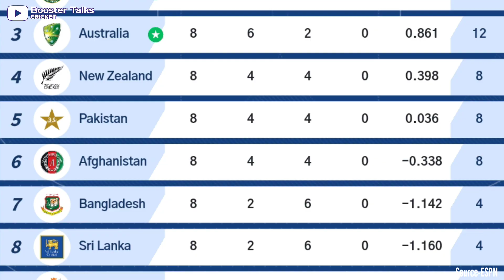Ind vs Pak Semifinal होना Fix है? | Pakistan Semifinal Scenario | World Cup 2023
Ind vs Pak Semifinal होना Fix है? |
Pakistan Semifinal Scenario |

crickets sound effect,
cricket match,
cricket shorts,
cricket live match today online,
cricket sounds,
cricket world cup,
cricket analysis,